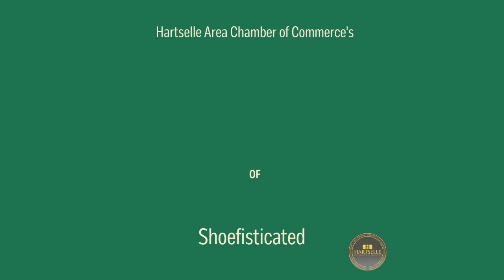25 Days of Christmas - Shoefisticated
Shoefisticated
101 Main St W, Hartselle, AL 35640

The Hartselle Area Chamber wants to recognize our small businesses this season through our 25 Days of Christmas campaign!